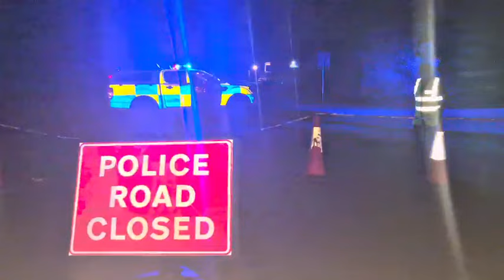Άγριο έγκλημα στην Ορμήδεια (2)